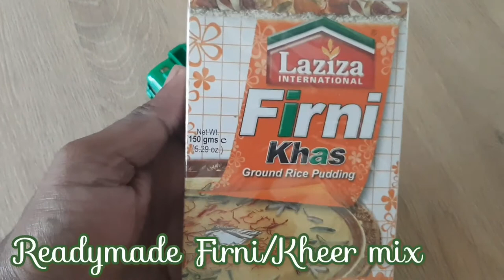4 Special Eid Recipes || 4 Eid Recipes from 4 Countries || ঈদ রেসিপি || ৪ দেশের ৪ রেসিপি | chicken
In this Eid we tried to make it Special for you. We bring 4 different Eid Special recipes from 4 different countries.

1. French Toast from France
2. Korean Crispy Chicken from Korea
3. Tandoori chicken from India
4. Firni/Kheer from Pakistan

Credit